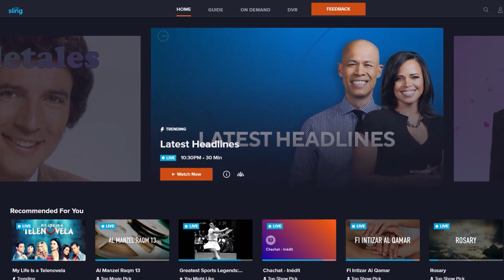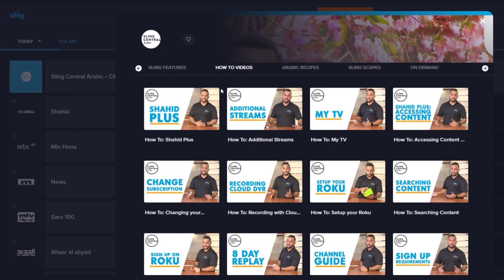Awlad Abed Trailer on Shahid | Sling TV Arabic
Watch the trailer of Awlad Abed series on Shahid!

Try Sling for FREE now and enjoy your favorite Arabic entertainment at anytime.